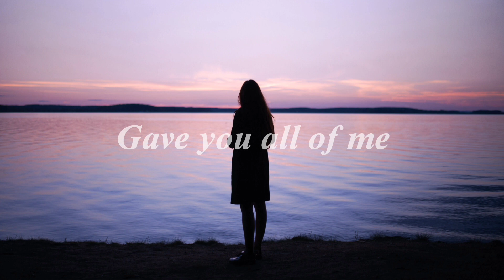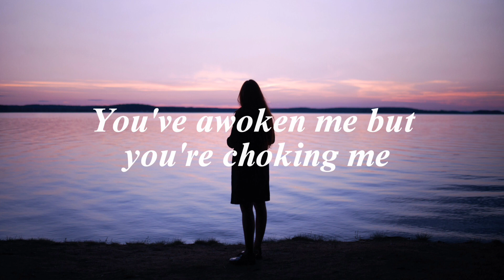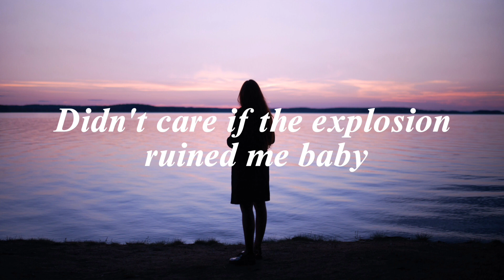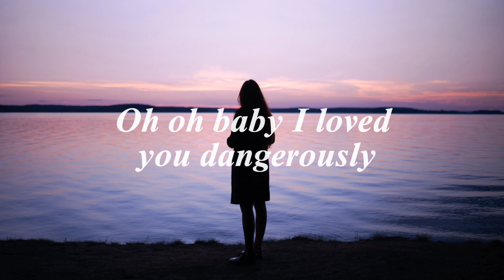Charlie Puth - Dangerously (Lyrics)